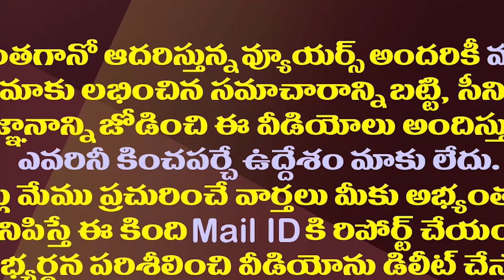3 రాజధాన్ల కొత్త బిల్లు మరింత ఆలస్యం..రీజన్ ఇదే| AP 3 capitals bill does not seem likely at present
3 రాజధాన్ల కొత్త బిల్లు మరింత ఆలస్యం..రీజన్ ఇదే| AP 3 capitals bill does not seem likely at present